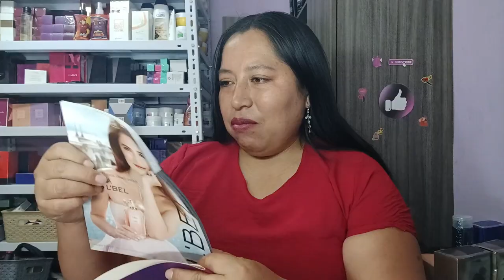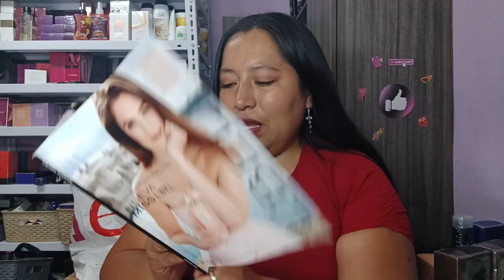UNBOXING BELCORP C13 ESIKA, CYZONE LBEL